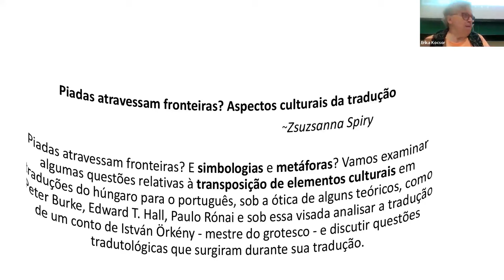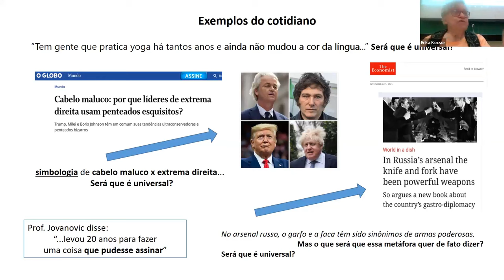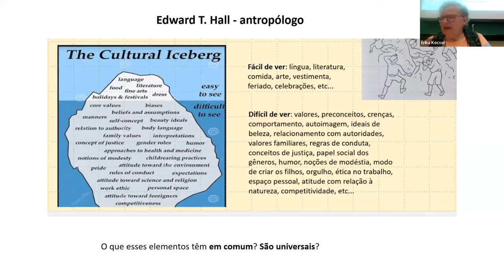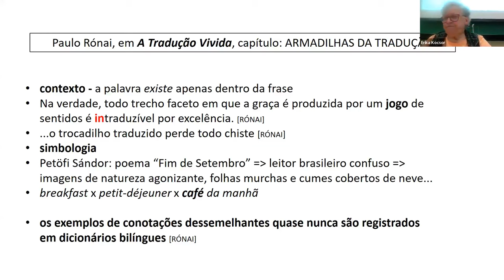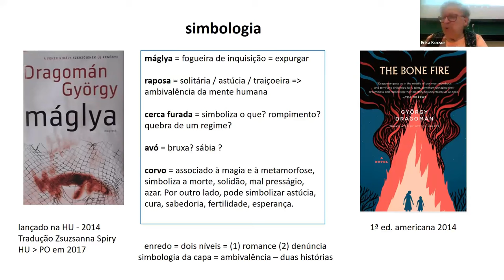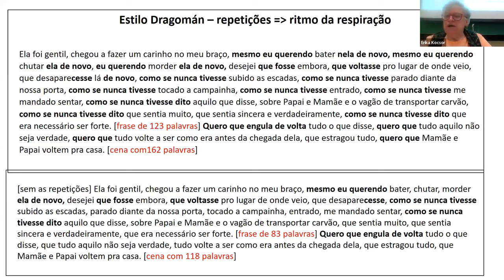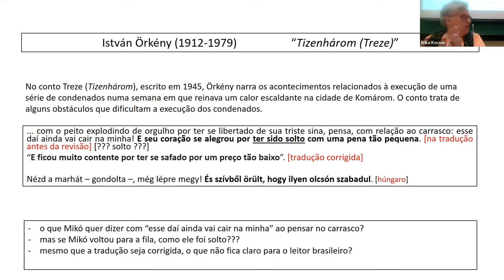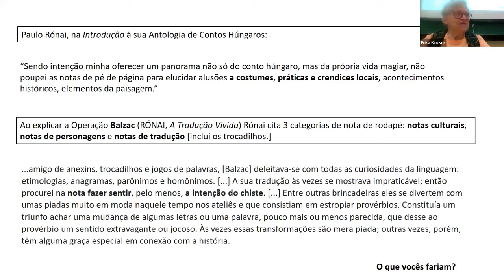Aprenda com os Mestres. Tradução literária – Workshop na FFLCH-USP. Módulo 2 – ZSUZSANNA SPIRY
Aprenda com os Mestres. Tradução literária – Workshop na FFLCH-USP. Módulo 2 – com ZSUZSANNA SPIRY

O workshop (Aprenda com os Mestres - Tradução literária), composto por 3 módulos, tem como objetivo introduzir aos estudantes os desafios ao traduzir textos literários do húngaro para o português. No entanto, estudantes com experiência em outros pares de idiomas também são calorosamente bem-vindos, pois o workshop está aberto a todos os estudantes da FFLCH. O objetivo é inspirar os alunos a seguir sua paixão pela tradução e aprender com tradutores renomados e experientes.

O workshop consiste em três sessões.

OS TRÊS MESTRES CONVIDADOS:

Aleksandar Jovanović é doutor em Linguística e Semiótica, professor da Universidade de São Paulo e tradutor de várias línguas da Europa Centro-Oriental.

Zsuzsanna Spiry é mestre e doutora em Estudos da Tradução pela FFLCH/USP, especializada na obra de Paulo Rónai, tradutora literária.

Nelson Ascher é poeta, editor, tradutor de poesia, crítico literário,  foi colunista da Folha de S. Paulo e editor da Revista USP.

MÓDULO 2 – com ZSUZSANNA SPIRY

O TEMA DO MÓDULO:
Piadas atravessam fronteiras? Aspectos culturais da tradução
E simbologias e metáforas, atravessam fronteiras? Vamos examinar algumas questões relativas à transposição de elementos culturais em traduções do húngaro para o português, sob a ótica de alguns teóricos, como Peter Burke, Edward T. Hall, Paulo Rónai, Dezső Kosztolányi, entre outros, e sob essa visada examinar a tradução de um conto de István Örkény - mestre do grotesco - e discutir suas questões tradutológicas.

DATA:
5 de dezembro de 2023

FORMATO
O workshop híbrido (presencial e online) consiste em três sessões, cada uma com duração de 90 minutos (com 60 minutos de apresentação do palestrante + 30 minutos de Q & A).

LOCAL PRESENCIAL
Sala 160 do prédio da FFLCH-USP
Av. Prof. Luciano Gualberto 403, São Paulo, SP, 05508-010

IDIOMA
Português

LEITURA RECOMENDADA PARA O MÓDULO 2

Zsuzsanna Spiry: É possível traduzir poesia? O poeta húngaro Kosztolányi, na virada do século xx. TRADTERM, V. 16, 2011, p. 129-147

ORGANIZADA POR: Erika Kocsor, professora do Leitorado Húngaro no Departamento de Letras Orientais da FFLCH-USP, membro de ‘Hungarian Visiting Lecturer Network’ e membro do Grupo de Pesquisa Estudos Húngaros da FFLCH-USP

CO-ORGANIZADORES DO WORKSHOP:
Leitorado Húngaro do Departamento de Letras Orientais FFLCH-USP
Programa de Pós-Graduação em Letras Estrangeiras e Tradução (PPG-LETRA) FFLCH-USP

COORDENAÇÃO: Prof. Antonio Menezes, chefe do Departamento de Letras Orientais da FFLCH-USP, coordenador do Leitorado Húngaro e do Grupo de Pesquisa Estudos Húngaros da FFLCH-USP

Palestras organizadas pelo Leitorado Húngaro e Grupo de Pesquisa Estudos Húngaros
(Playlist no Youtube):

Além do ensino da língua e da cultura húngara, o Leitorado também tem por objetivo promover o intercâmbio acadêmico com as universidades húngaras e participa das atividades do Grupo de Estudos Húngaros da USP.